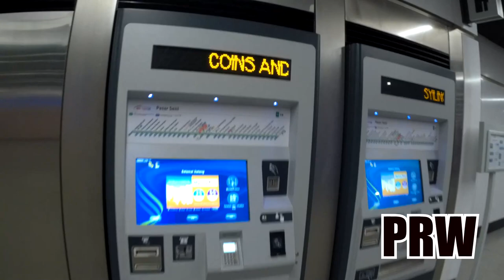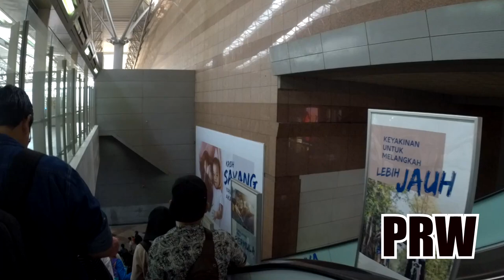Trip To Batu Caves Kuala Lumpur Malaysia | Assamese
Trip To Batu Caves of kuala lumpur, Malaysia from guwahati was realy amazing  and also my first international flight to kuala lumpur with air asia was wonderfull and memorable.